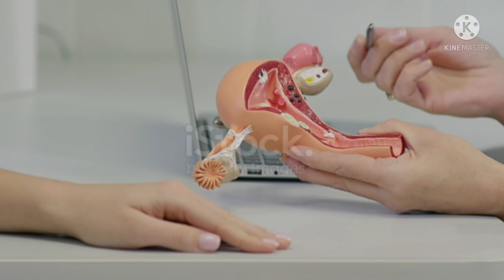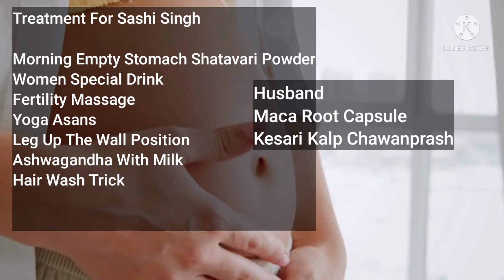इतने संघर्ष के बाद बेटी हुई सिर्फ एक ट्रिक फॉलो करके शादी के 5 साल बाद l Trying To Pregnant Naturaly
Best Time To Get Pregnant In Lockdown.

Early Pregnancy Symptoms, Implantation

Gond Ka Teera
❤️Book Appointment

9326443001 ( WhatsApp for Appointment Booking Only).

❤️Follow Me-

Topic Cover

pregnancy symptoms
pregnancy symptoms but negative test pregnancy symptoms but not pregnant pregnancy symptoms but negative test and no period negative pregnancy test PREGNANCY SYMPTOMS IN HINDI
Heena Health video
PREGNANCY VIDEO,
PREGNANCY CHANNEL
PREMENSTRUAL SYNDROME,
PMS REASON AND TREATMENT
PMS HOME REMEDY
Ingefleur
fertility homeopath
 natural fertility
treatment
homeopathy for fertility
trying to conceive naturally
trying to conceive
implantation
implantation cramping
implantation bleeding
implantation pregnancy test
how long do implantation cramps last implantation signs and symptoms implantation embryo
help implantation
support implantation
progesterone and implantation implantation symptoms
could i be pregnant if i am spotting